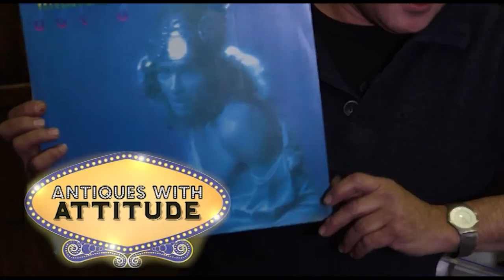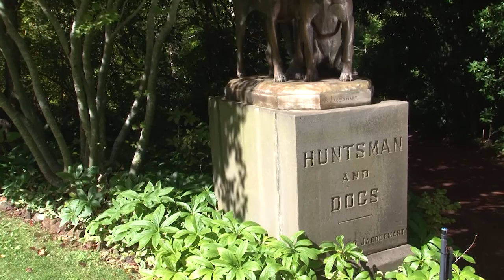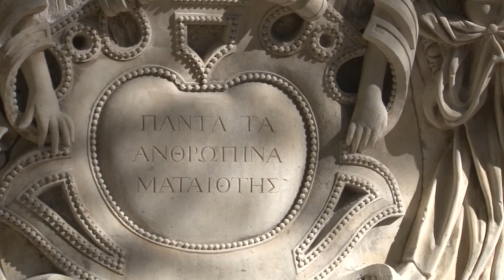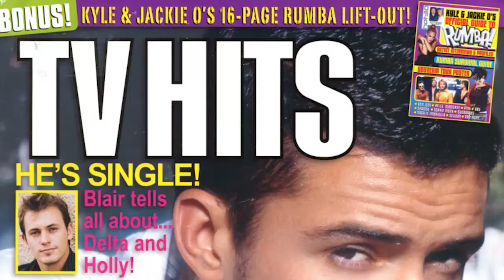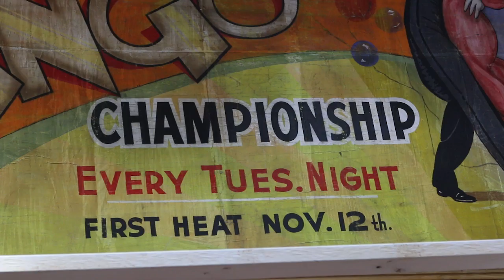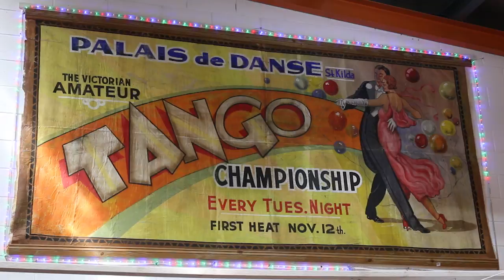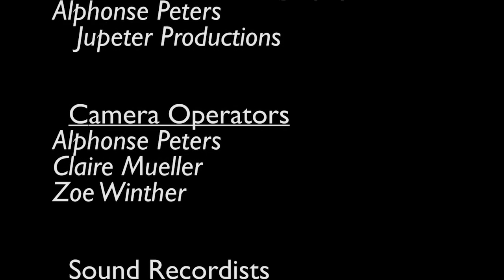Stokes Collection Part 2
Part 2 of our special on the Stokes Collection, the largest private collection of Antiques in the Southern Hemisphere.